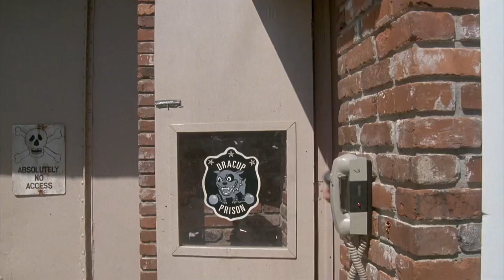Ernest P Worrell Multiple Personality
Ernest P Worrell's Multiple Personality in three of his movies
Ernest Goes to Jail (1990)
Ernest Saves Christmas (1988)
Ernest Scared Stupid (1991)